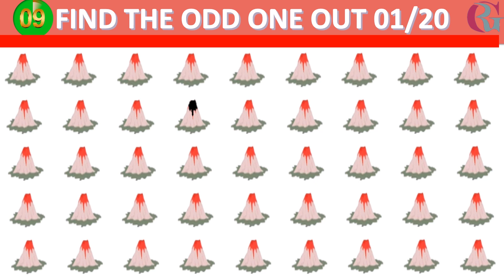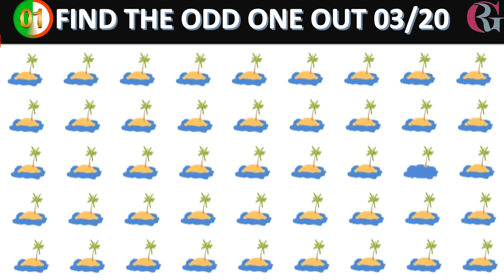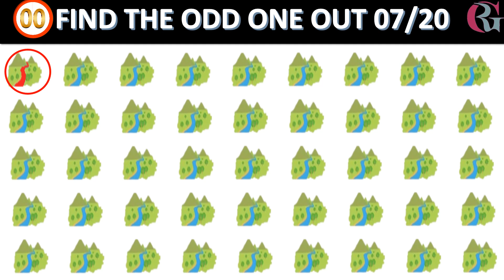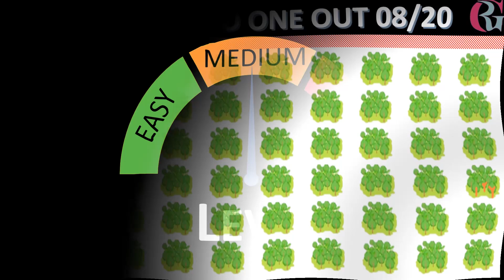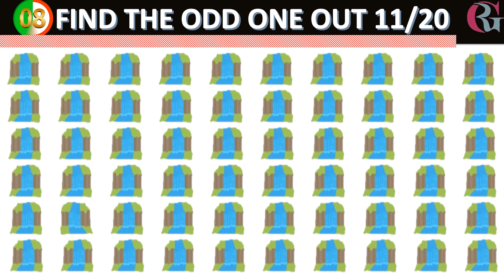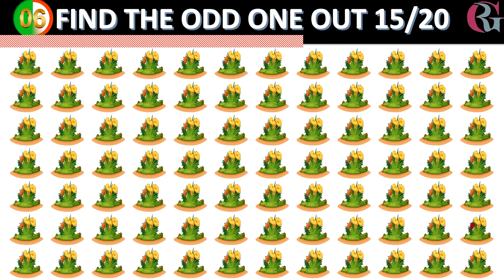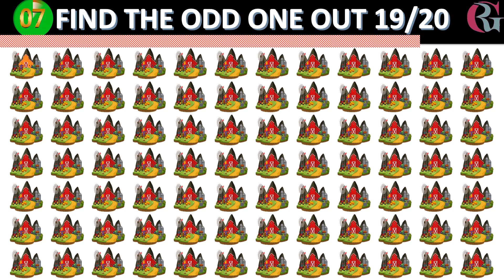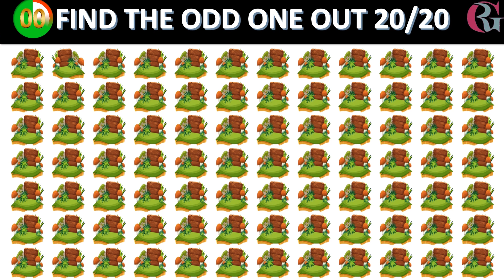Spot the Odd Out: Landforms Challenge!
Join us for an exciting journey through three levels of geological wonders in our "Spot the Odd Out: Landforms" challenge! 🏞️🔍 Test your observation skills as we explore some of the most breathtaking landscapes on Earth. From towering mountains to winding rivers, each level presents a unique set of landforms for you to examine closely.

Can you spot the one feature that doesn't belong in each scene? Get ready for a brain-teasing adventure that will take you from the depths of canyons to the peaks of volcanoes. Whether you're a geography enthusiast or just love a good puzzle, this game is perfect for anyone looking for a fun and educational experience.

Challenge yourself and your friends to see who can spot the odd out the fastest! So, put on your explorer's hat and get ready to uncover the secrets hidden within Earth's diverse landforms. Let the adventure begin! 🌍🔍